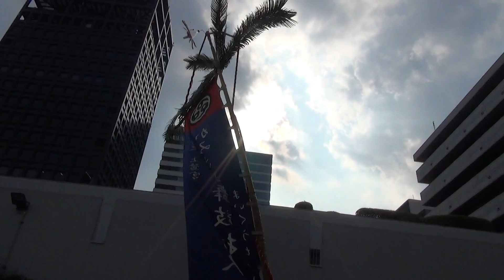中野チャンフェス'18 区役所前 かみさぎ舞鼓打人 1回目 4-3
18-07-14 中野チャンプルーフェスタ2018
中野区中野駅北口区役所前ステージ
東京の夏開き 中野チャンプルーフェスタ